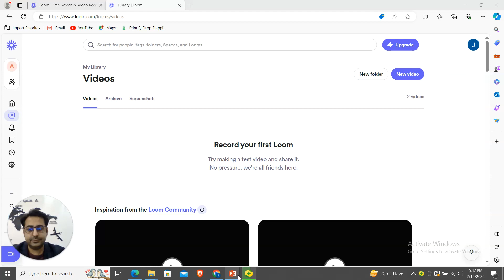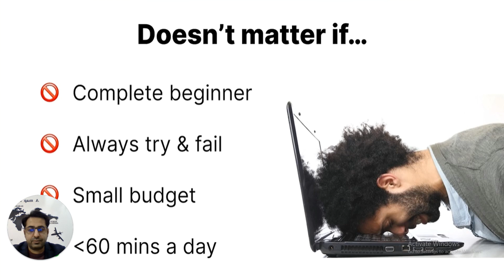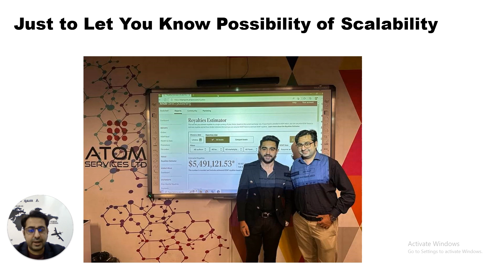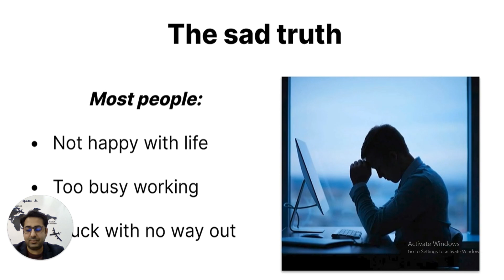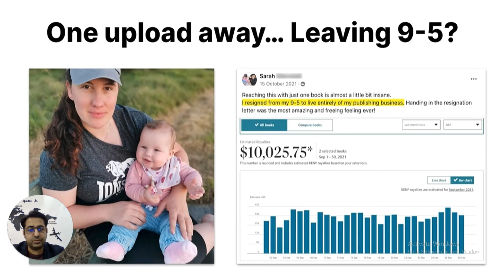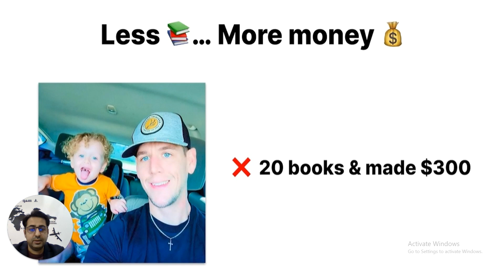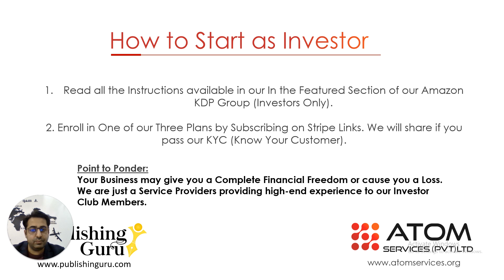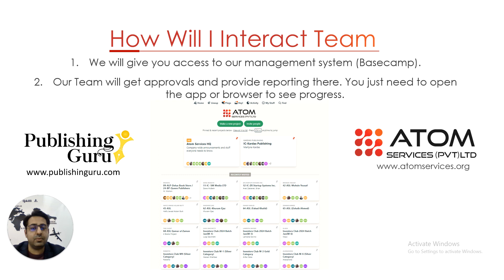How to Start Amazon KDP Business as Investor?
in just $150 per Month.

1.Niche’ Research Team (Finding profitable high demand Titles on Amazon using Paid Tools) – Team of 2 Experts

2.Writers – Team of 5 Experts

3.Editors – Team of 2 Experts

4.Proofreaders – Team of 2 Experts

5.Graphic Designers – Team of 3 Experts

6.Book Formatting – Team of 2 Experts

7.Account Creation and Book Publishing – Team of 2 Experts

8.Book Promotion (Reviews Management via Giveaways and ARCs) – Team of 2 Vas

9.Book Marketing (Amazon Pay-per-Click Ads) – Team of 3 Experts

Atom Services will be Providing all the Paid Tools to the Experts to Finish the High Quality Work for mega successes.

Services Included:

-        Ready-to-Publish Books (Niche Research (Finding & Discussion with Niche’ Guy), Highly Dedicated Writers, Editors, Proofreaders, Formatters, and Graphic Designers)

(Two Layered Checking and Revisions)

-        Help in Publishing and Compliance with Amazon Issues (Virtual Assistant)

-        Monthly Progress Reports and Discussions with Experts

NOTE:

-        Quality over Quantity is the key to success in Amazon KDP.

-        Amazon KDP is not a Quick-Rich Scheme nor You can succeed by putting a lot of Money in. It is a process. That’s why we are offering a step-by-step publishing approach.

-        All kind of Terminations, Blocking and Loss is complete responsibility of Investor. We are offering it to you after investigating that you know this Business Model.